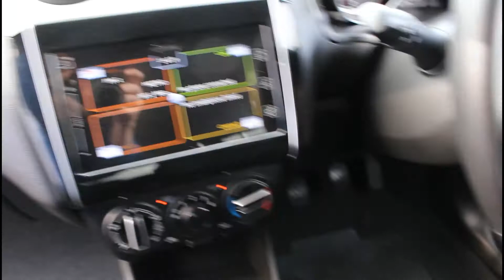2018 Suzuki Swift SZ-T BOOSTERJET - Vic Young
Registration: J60SHY
Mileage: 13,000 miles
Exterior Colour: RED
Engine Size: 1 L
Fuel Type: Petrol
Transmission: Manual
Bodystyle: Hatchback